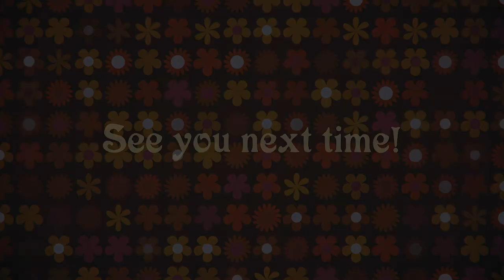At Home With Janet Episode 5 - Framing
Janet explains how to follow the rule of thirds to make sure your composition is just right.